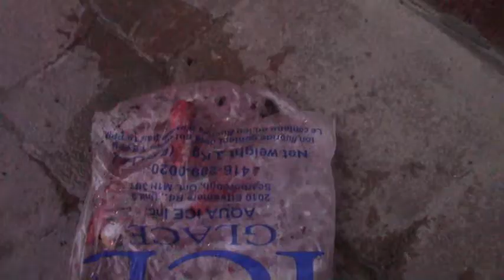ALS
My Als ice bucket challenge, with a twist.